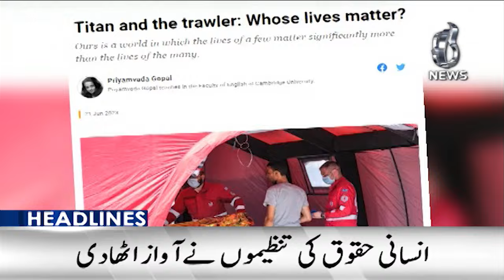Missing Titan: Why oxygen timeline on sub may not be so fixed - Aaj News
6PM Headlines: Missing Titan: Why oxygen timeline on sub may not be so fixed - 22 June, 2023 - Aaj News

Spot Light With Munizae Jahangir:
shorturl.at/gwFU6